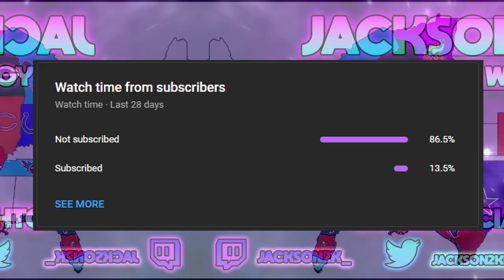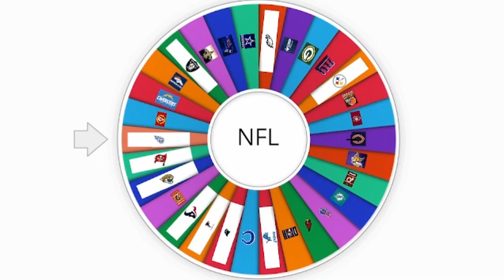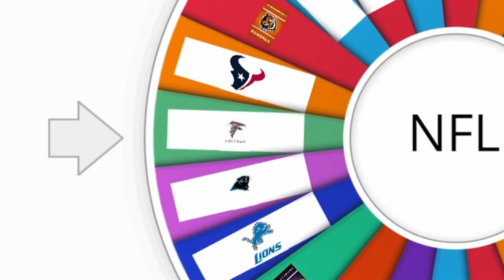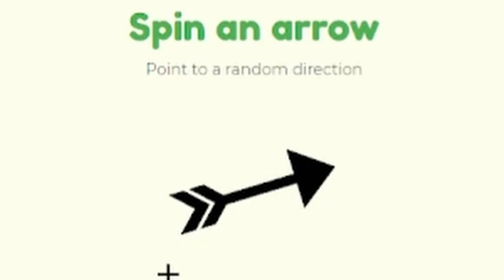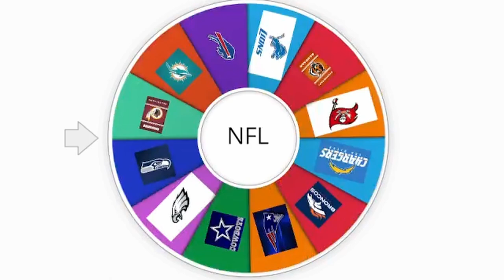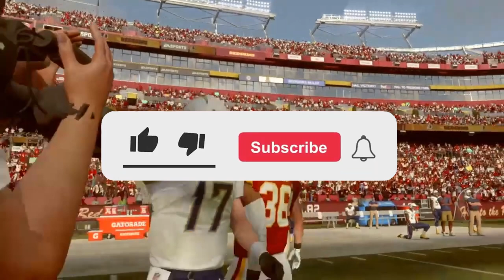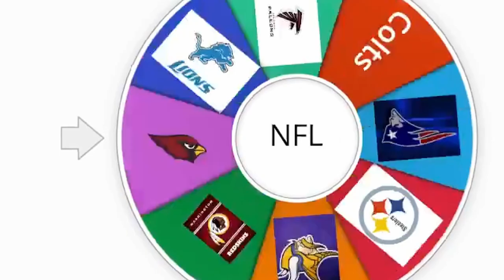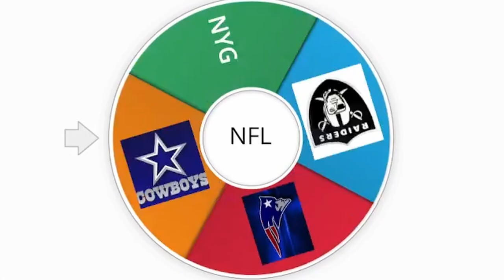NFL IMPERIALISM BUT IT IS NBA PLAYOFF EDITION || POWER UPS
In This Video, I Will Be Playing NFL Imperialism But It Is NBA Playoff Edition.
THINGS USED IN THIS VIDEO:
Keyboard: ⌨️ RK61 Royal Kludge 60 % Keyboard
Microphone: Blue Snowball
Editing Software: DaVinci Resolve
Thumbnail: Adobe Photoshop